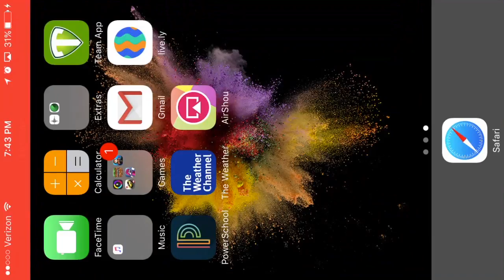Flip Upside Down/Babies Will Die | Minecraft PE Gameplay p.1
Sorry for camera direction